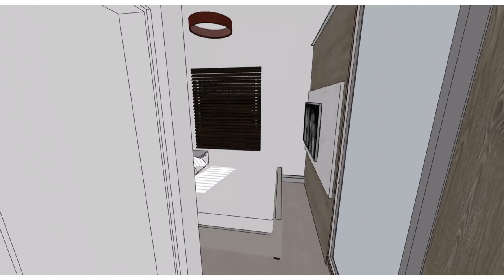Idéia para Dormitório de Casal - 9m2 - confortável: armário, TV, mesinhas de cabeceira, tudo de bom!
Olá!
Gostou dessa idéia para um dormitório enxuto - mas confortável?
Bem, ele faz parte de um projeto de uma casa de 3 dormitórios - que também é super enxuta: apenas 75m3.